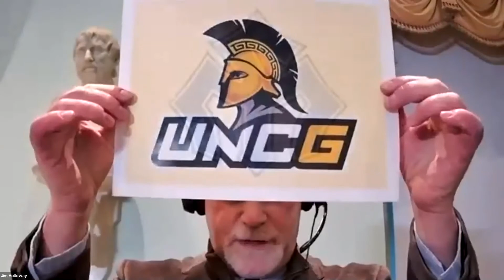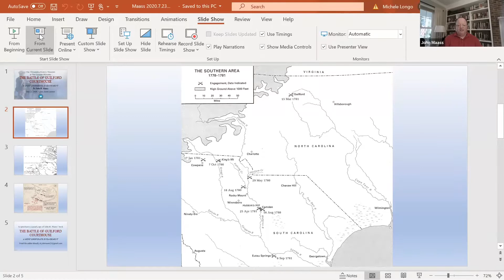Battle of Guilford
Around the North Carolina village of Guilford Courthouse in the late winter of 1781, two weary armies clashed on a cold, wet afternoon. Historian Dr. John R. Maass recounts the bloody battle and the grueling campaign in the South that led up to it, a crucial event on the road to American independence. Dr. John Maass is also author of the book The Battle of Guilford Courthouse.